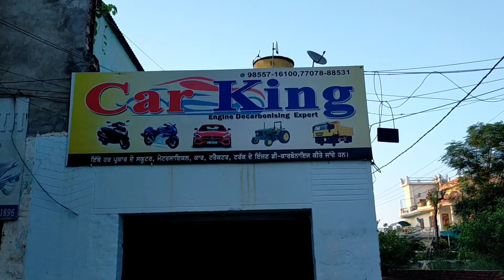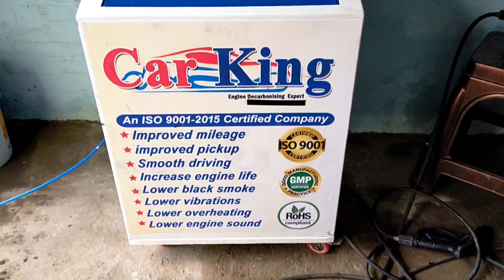Swift car EGR clean Engine Decarbonizing car king zira.